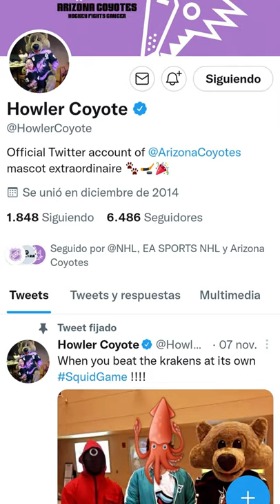Las mascotas de la NHL: Arizona Coyotes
Os presento a Howler, la mascota del equipo de los Arizona Coyotes de la NHL.